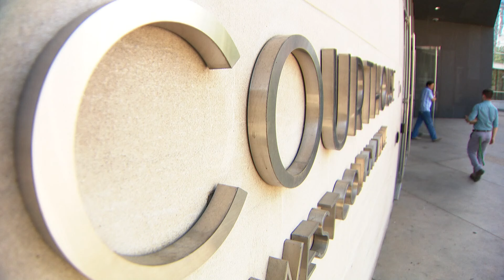Former DNA analyst's misconduct has impacted more than 800 cases — that number could grow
A team is still reviewing paper files of Missy Woods' work from 1994 through 2008.

9NEWS (KUSA) is located in Denver, Colorado.